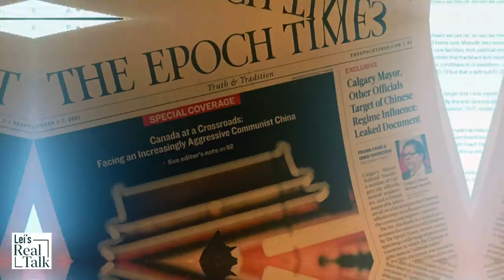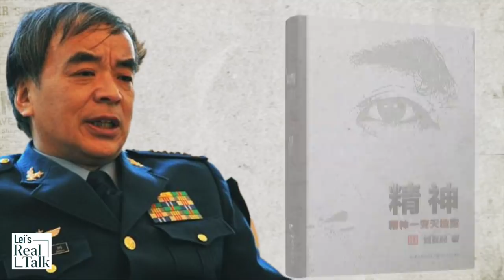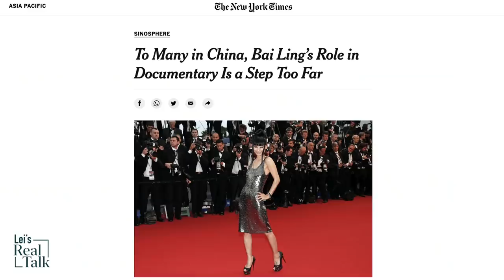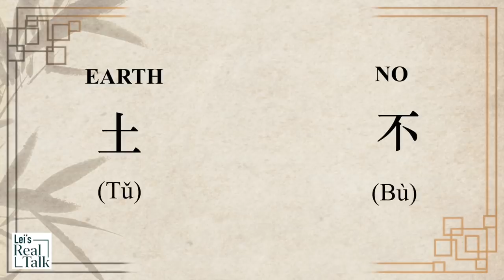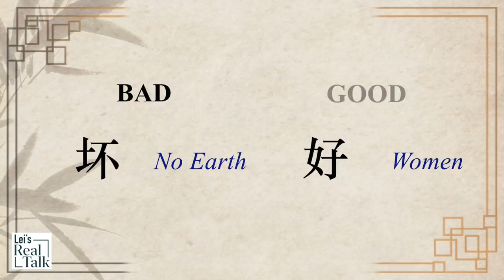Xi's troubled relations with the PLA, and the rumored arrest of a Chinese general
2022 will be an important year for Xi Jinping. In order to hold on to power at the 20th CCP National Congress, he is trying to eliminate his political enemy without bringing down the Chinese Communist Party. Amid the escalating internal political infighting and complex global geopolitics, Xi's relations with China’s People’s Liberation Army or the PLA is an important variable that may determine his future. What are Xi's relations with the Chinese military? Does he have a good handle on his generals? And why does he detain a Chinese general who is a renown military strategist.